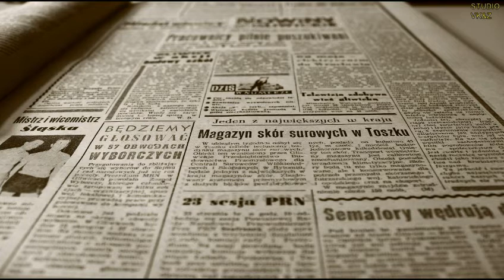Марк Твен "Как я редактировал сельскохозяйственную газету". Читает Валентин Карманов.